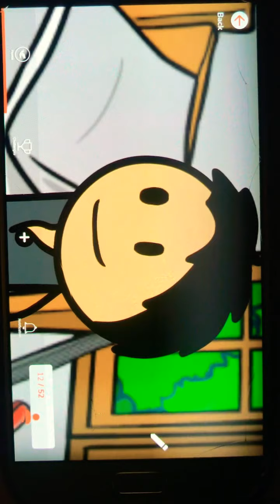Episode 02 | Rakhi ka gift, Raksha Bandhan gift planning | G POWER VLOG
02nd Episode